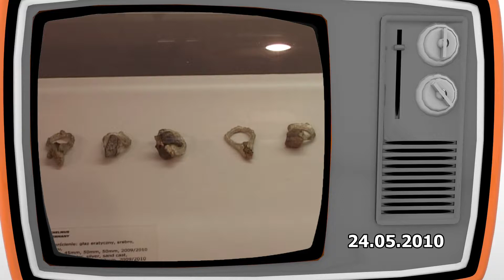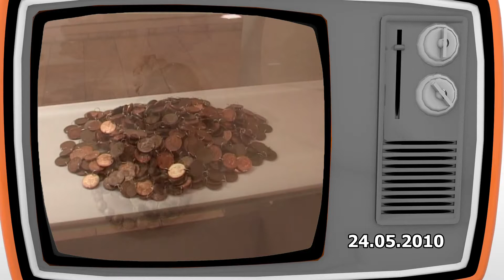Zdarzyło się wczoraj - 24.05.2017